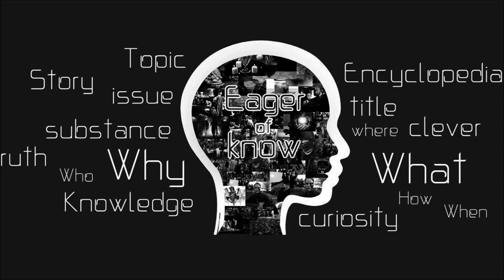พระนาคปรกใบมะขาม หลวงปู่ทิม วัดละหารไร่